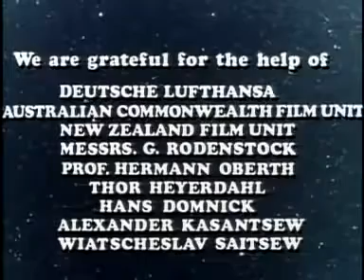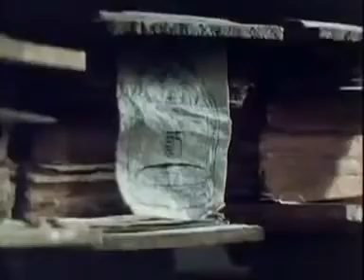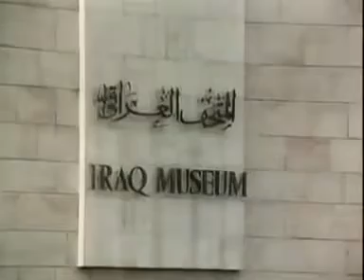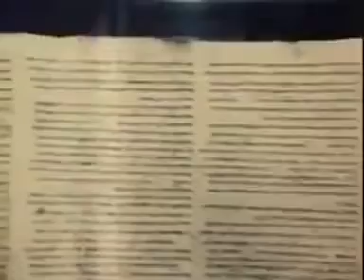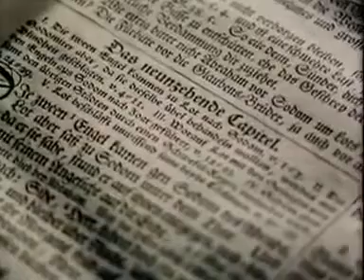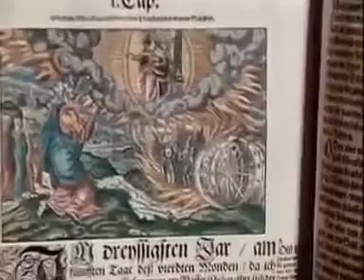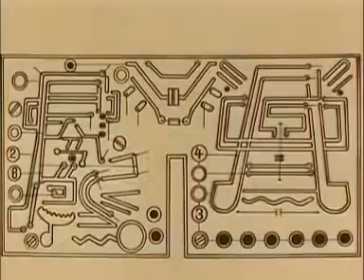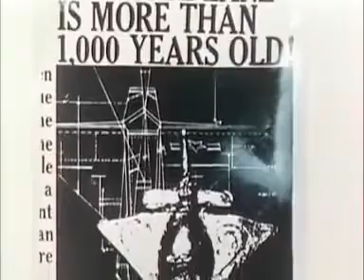Chariots of the Gods Documentary by Erich Von Däniken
Chariots of the Gods was the first book of Erich Von Däniken, do aliens exist? have they visited us before? or have they never left?